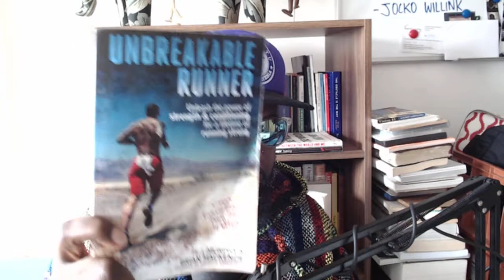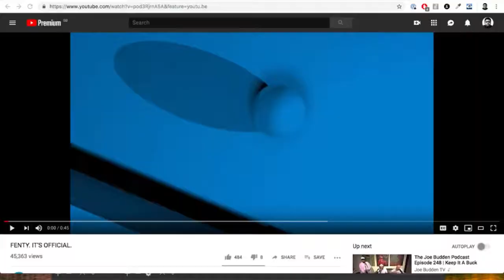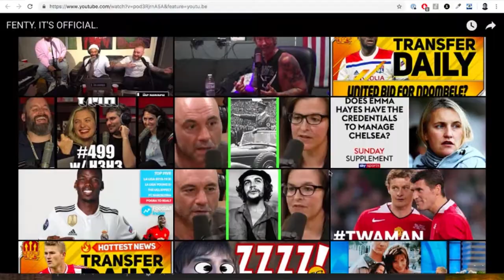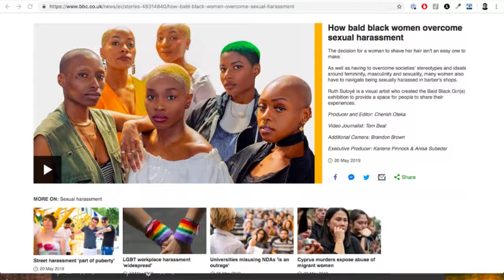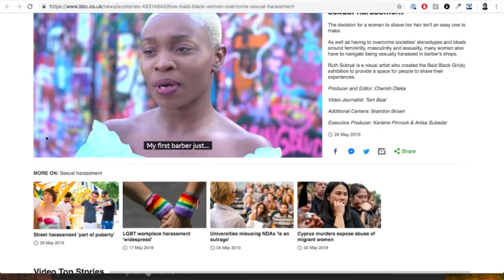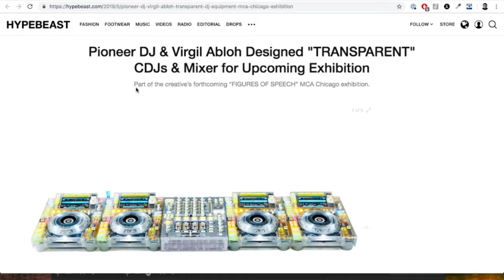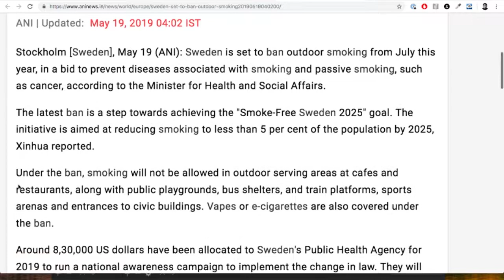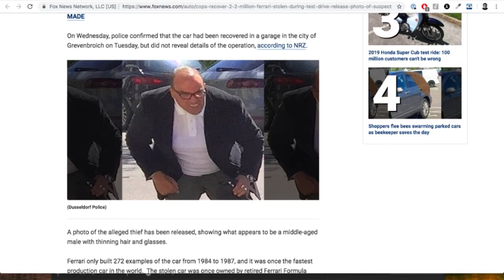The Agostinho Zinga Show #197 | "Bald head"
Agostinho rambles about Rihanna's FENTY fashion brand first campaign video, bald black girls fighting back against sexual harassment in barbershops, Virgil Abloh x Pioneer "TRANSPARENT" CDJs & mixer for upcoming exhibition, Sweden attempting to ban smoking outside and more...